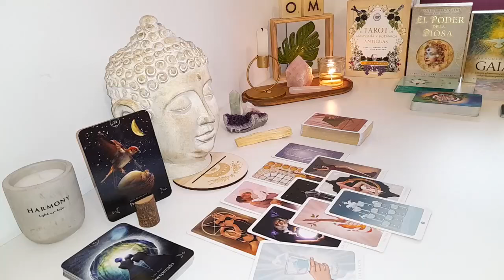SAGITTARIUS😩THEY IGNORED YOU & HURT YOU BUT THIS IS WHAT THEY WANT TO SAY TO YOU! 🤷🏽‍♀️